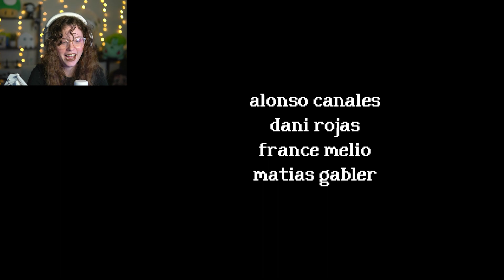Animal Crossing but Horror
This game is really cute! Always love playing your guys recommendations!